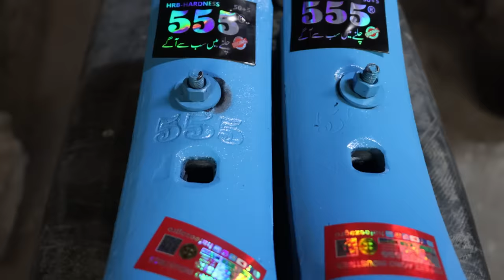Process of Making Agriculture Cultivator Blade | Factory Mass Production Process